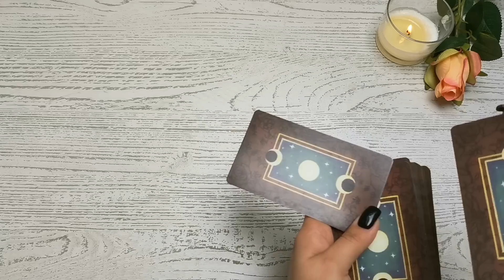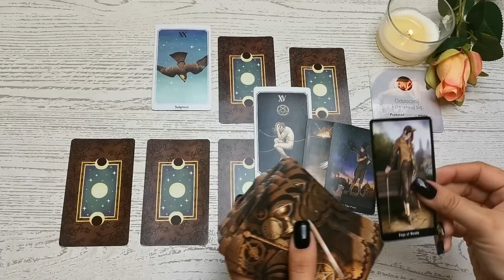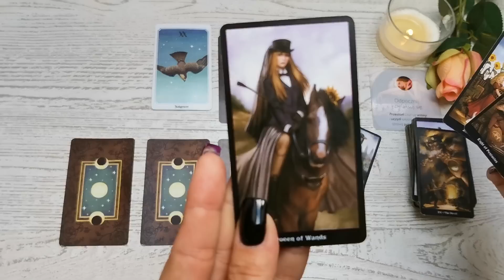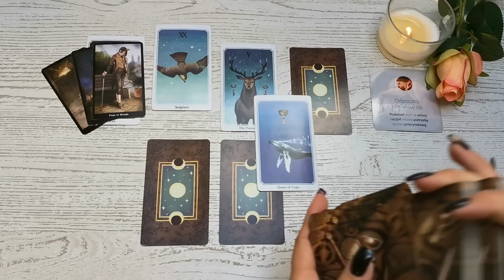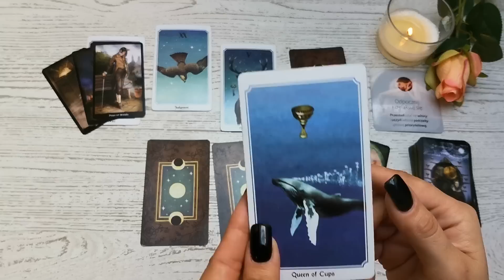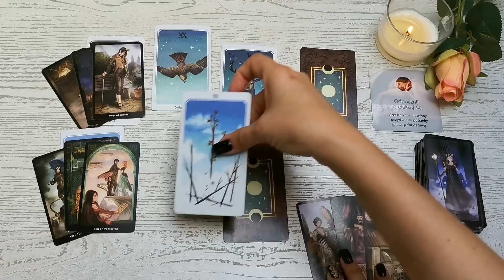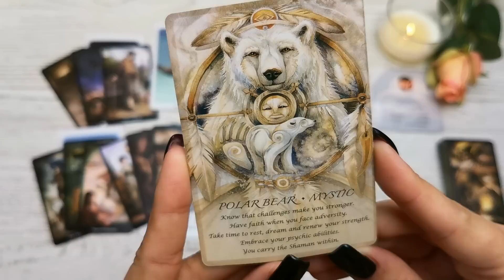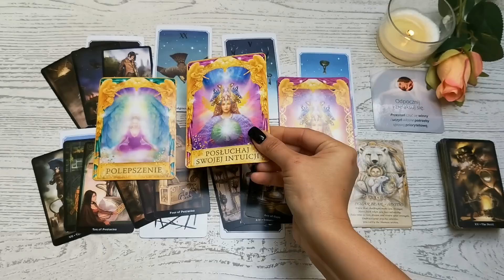Panna ♍ 5-11/09/22 "Uwolnienie 🌱"